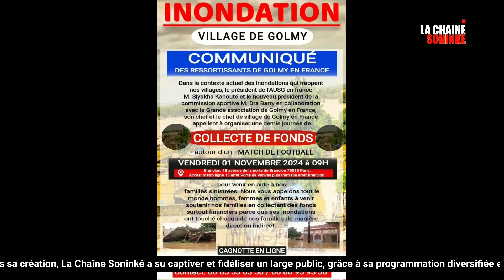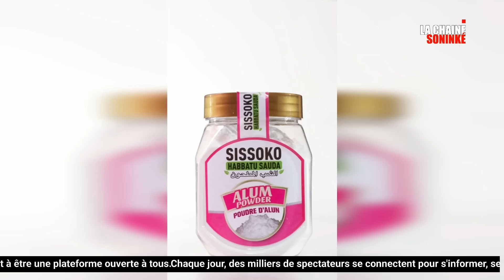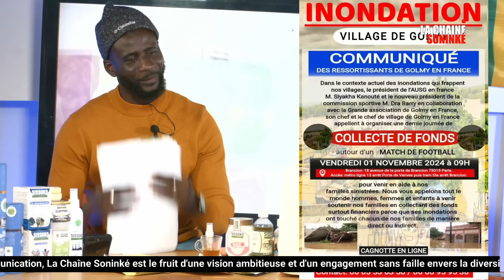FOUSSEYNOU DIADIÉ - CERTAINS SONINKÉS RACONTENT TROP DE MENSONGES À NOS SUJETS - N #32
Rejoignez-Nous sur :

LA CHAINE SONINKÉ EST UNE WEB TV CRÉÉE PAR LES SONINKE, POUR LES SONINKE ET D'AUTRES ETHNIES ET COMMUNAUTÉS. ELLE DIFFUSE UN PROGRAMME EN DIRECT 24/7 EN FLUX CONTINUE SUR DIFFÉRENTS SUPPORTS (Application, TNT, Sites internet etc.) Notre programme couvre une variété de sujets tels que l'économie, la politique, la société, la culture et même la religion en SONINKÉ et d'autres LANGUES (Peul, Bambara, Anglais, Français etc.) Nous proposons des interviews, des émissions documentaires ainsi que des débats en direct sur différents sujets et points de vue. Retrouvez-Nous pour suivre et participez à nos émissions sur les réseaux sociaux, en podcast (Spotify, Apple Podcasts etc.), sur notre application LA CHAINE SONINKÉ et sur WhatsApp & télégram en recherche : @LaChaineSoninke mais aussi sur notre site internet